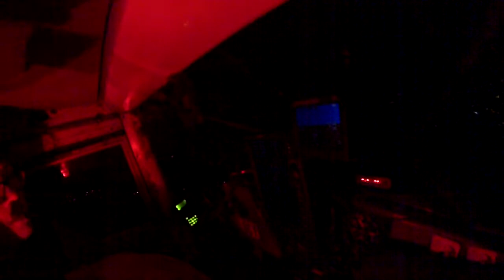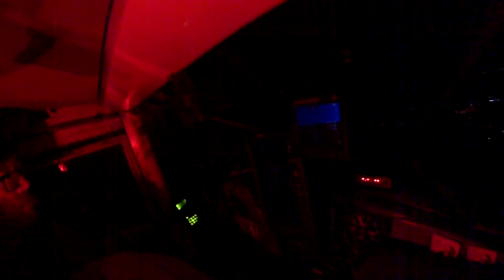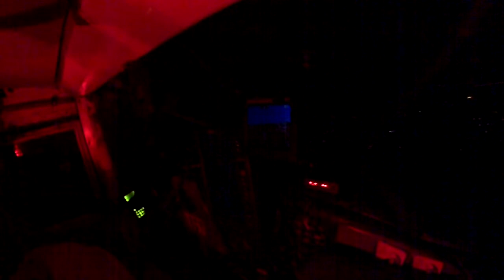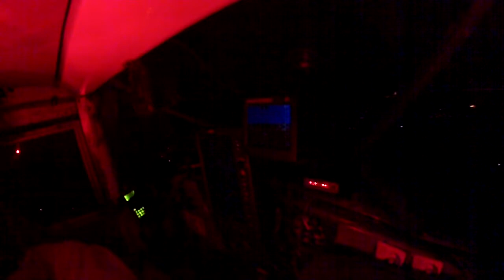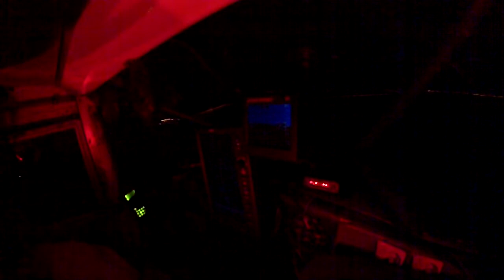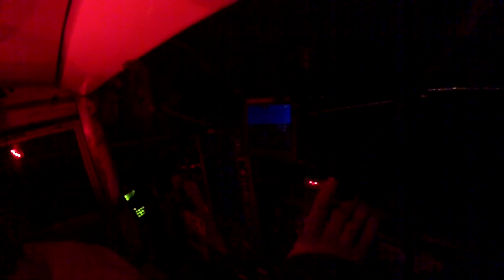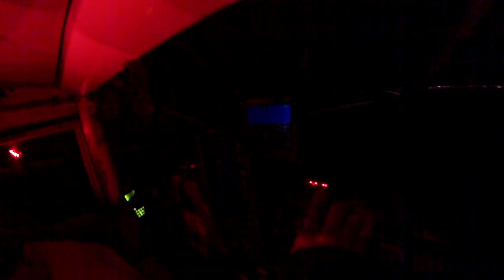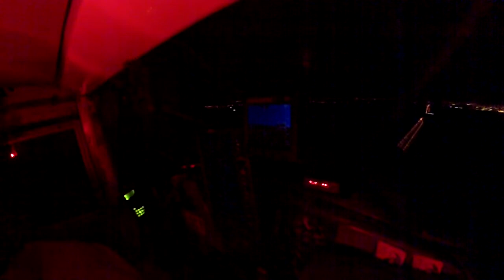LUSCOMBE: KORF ARRIVAL 2014